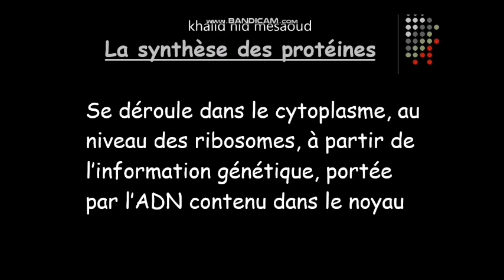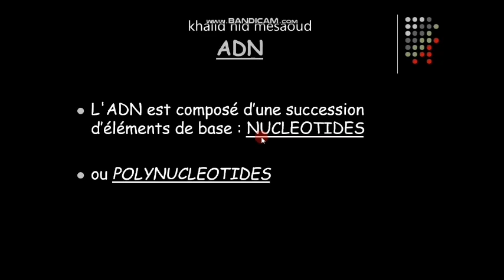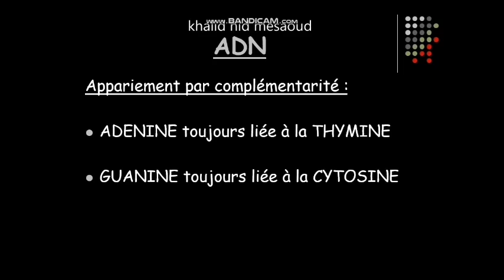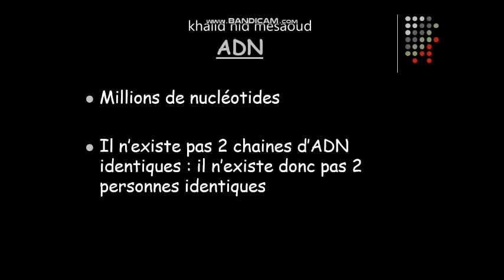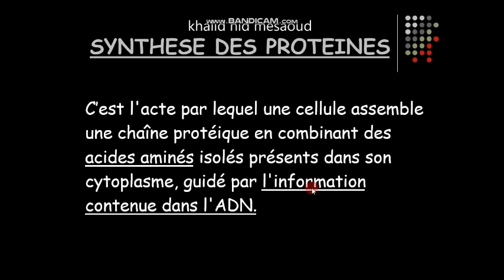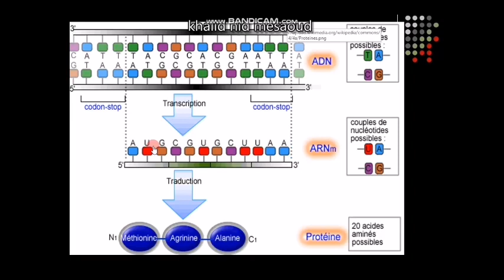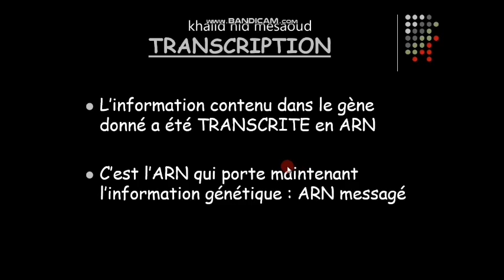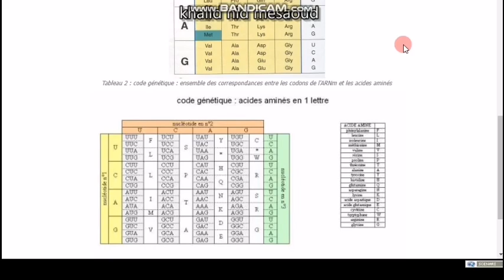13) transcription et traduction de l'ADN